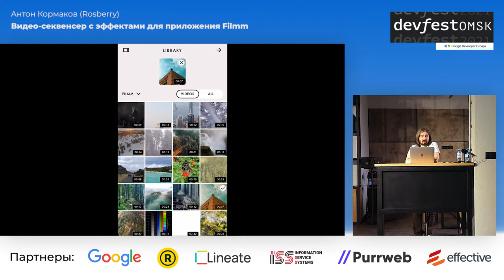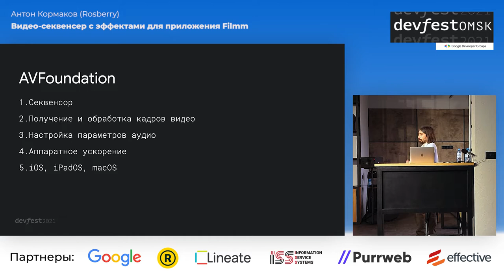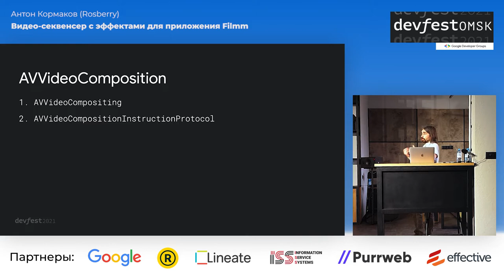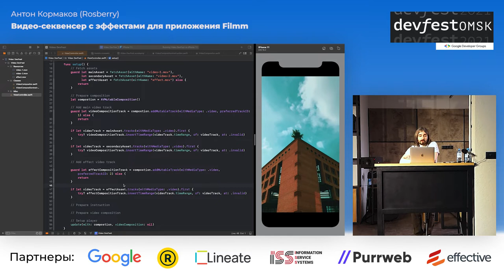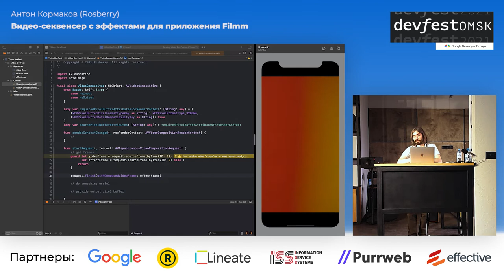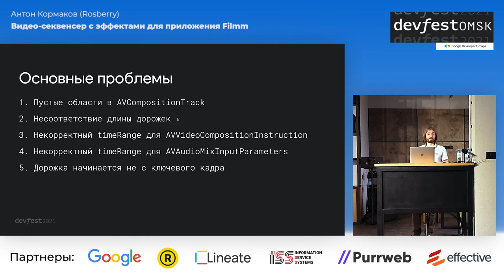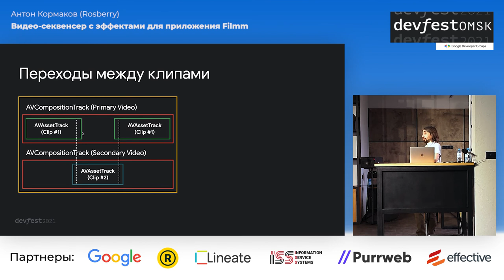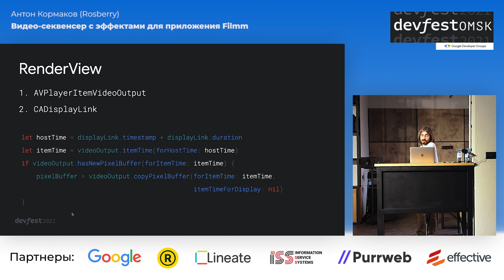Видео-секвенсер с эффектами для приложения Filmm / Антон Кормаков (Rosberry)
Рассказ будет про приложение «‎Filmm» и про то, как на основе решений из этого проекта появился самостоятельный фреймворк.

Главное, о чем мы поговорим – это то, что если вы решите поработать с видео на iOS, то AVFoundation - неизбежное добро, которое позволяет сделать намного больше, чем может показаться на первый взгляд.

23-24 октября, Омск